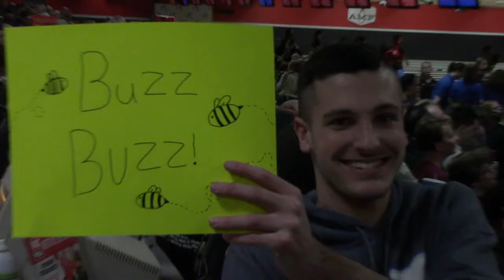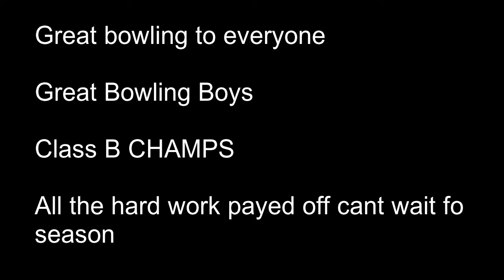Greece Athena Boys Sectionals 2020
Guess what Laforce bowled in the comments
Also comment what you think Drex Bowled

His snapchat: tgreen3500 contact him for music or beats if u need it

This is our journey as youth bowlers on a Saturday morning and afternoon.We will be vlogging every Saturday and posting that night or the next day.Also we will be showing you our friends also the experience as youth bowlers.The videos we put out may be cringy but we will try our best